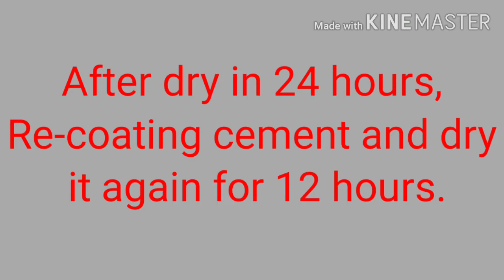CEMENT FLOWER POT vlog#4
DIY-Cement Flower Pot making

how to make flower pots from old clothes and cement
how to make flower pot cement
how to make cement flower pot using old cloth or towels
how to make pot easily at home
cement pot making at home
flower pot making from cloth and cement
how to make a simple flower pot at home
5 minute crafts cement flower pot

paggawa ng paso
paano gumawa ng sementong paso
paano gumawa ng paso
paano gumawa ng paso gamit semento at tela
paano gumawa ng paso gamit ang towel at cement
paano gumawa ng paso gamit lumang tuwalya at semento
Semento at lumang tuwalya gagawiing paso